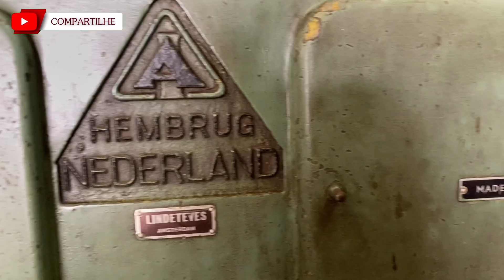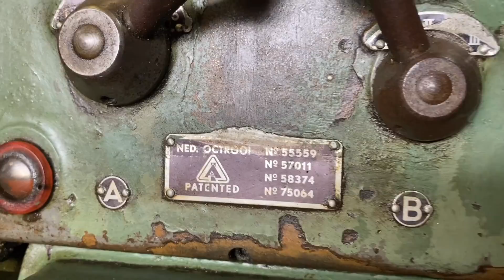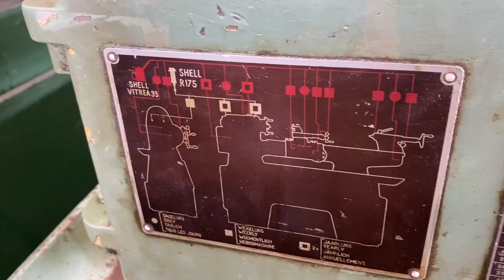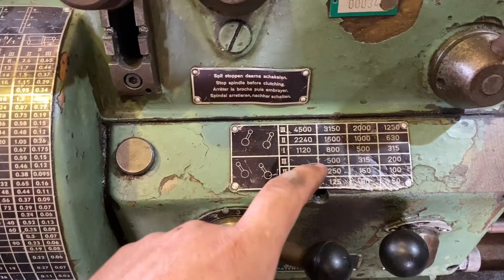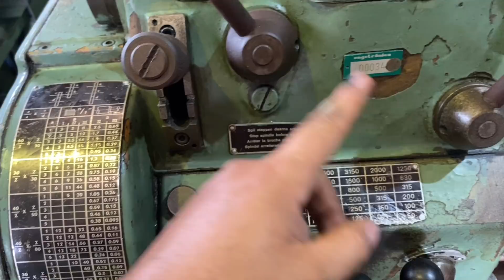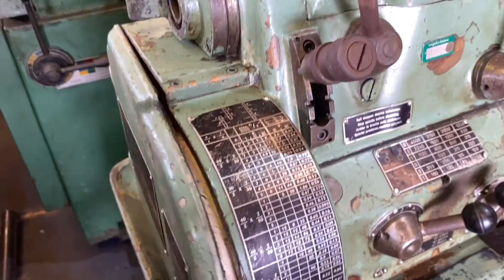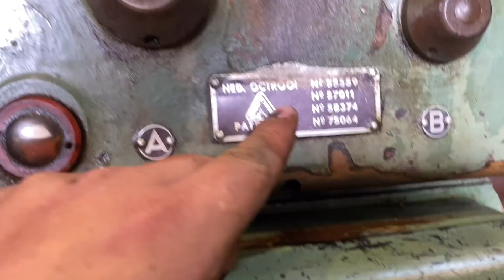Torno mecânico HOLANDÊS Lathe modelo HEMBRUG DR1-SL um verdadeiro ACHADO